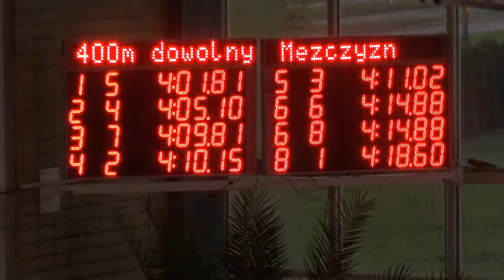GP PP w Pływaniu - Oświęcim 2013 - 400dow s2 mężczyzn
Grand Prix - Puchar Polski w Pływaniu
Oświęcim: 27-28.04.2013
- wyścig na dystansie 400m stylem dowolnym mężczyzn - seria 2/9